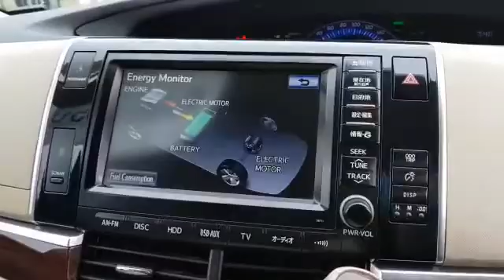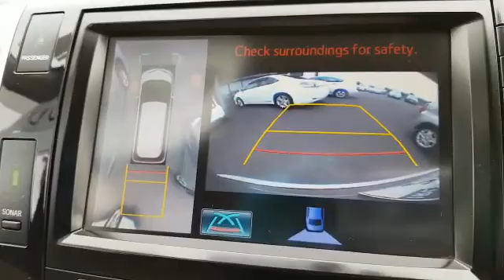2014 Toyota Estima Hybrid Leather Seats